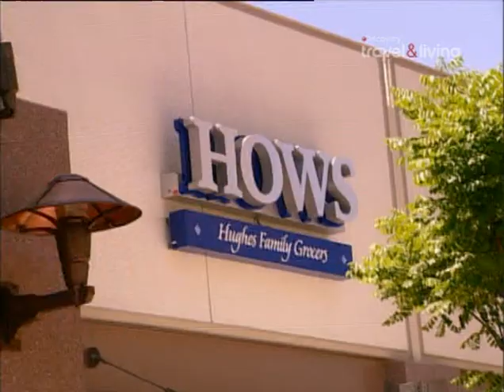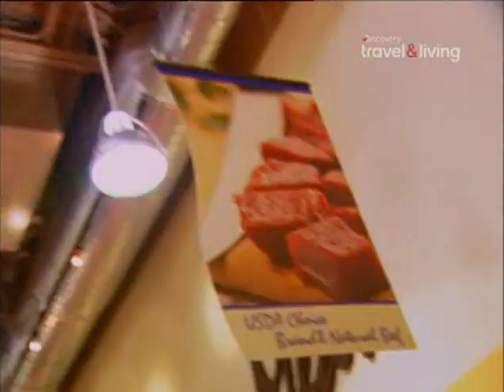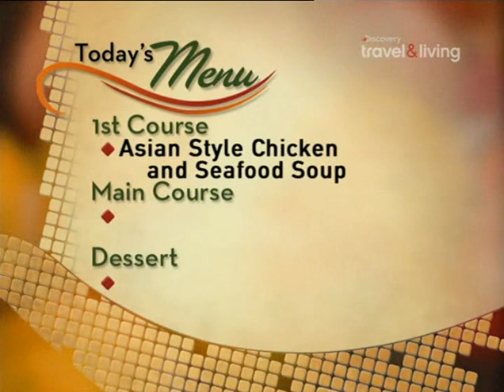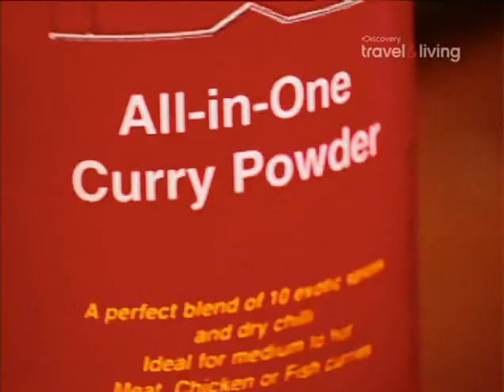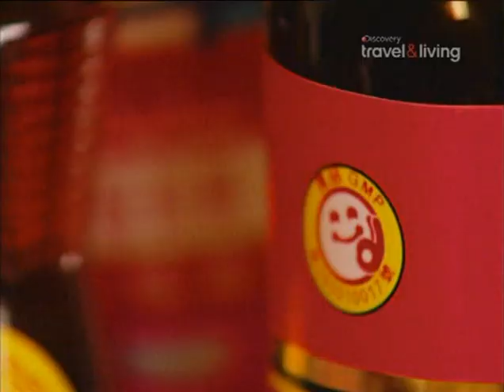Повар на дому 2 сезон - Amanda White